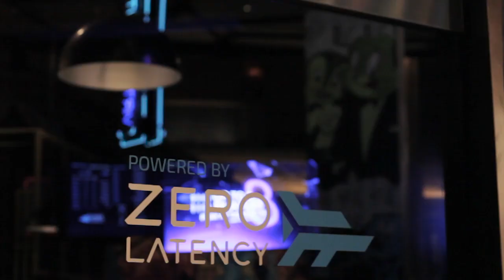Zero Latency VR Las Vegas at MGM Grand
The World's Greatest Virtual Reality Experiences

Zero Latency VR at The MGM Grand in Las Vegas, Nevada, USA